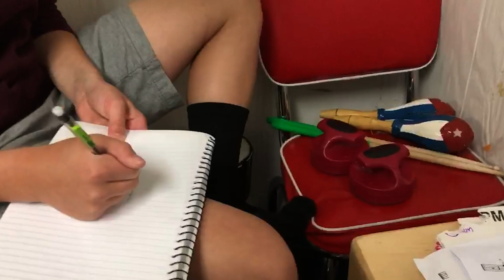Dynamic Music Video by Callie Lipkin Photography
went to online music lessons almost over night, in March, 2020 when Covid-19 hit Illinois. *Now offering YOUR CHOICE music lessons—Your Home OR Online.

Shout out to the Dynamic Music students and teachers who participated in this film:

Cooper Baum-student (drums)
Jieun Lee-teacher (piano)
Rita and Harrison Byrne-stroller models
Caroline and Elizabeth, and Robert Dicke-teacher (drums and piano) and his adorable children
Sora Shpack-teacher (flute and piano)
Owen, Emma, and Ethan Pape (and Grandparents!)-students (piano)
Kristina Graham-teacher (oboe and piano)
Alexis Choe-student (piano)
Finn Deloy-student (piano)
Luana Arabadgi De Andrade-teacher (voice and piano)
Jackson Berry-student (flute)
Stephanie Straeffer-Sara’s baby
Sara Vencill-owner (piano and voice teacher)
Mari Scheer-student (voice and piano)
Kristina Rylicki-student (voice)
Adam McKinstry-teacher (guitar and piano)
Razvan and Oana Spuza-student and Mom (guitar)